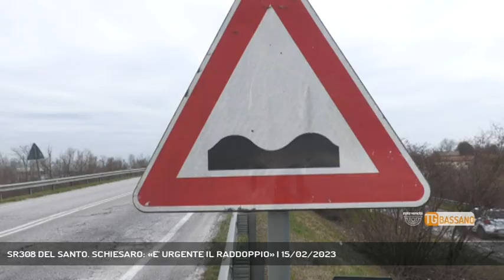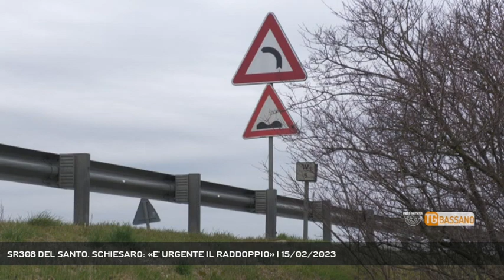SR308 DEL SANTO. SCHIESARO: «E' URGENTE IL RADDOPPIO» | 15/02/2023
TG Bassano del Grappa 15/02/2023 - CADONEGHE - Il tragico incidente costato la vita a Giordano Sanginiti ha riaperto le discussioni sulla necessità di intervenire sulla strada regionale 308 del Santo. Il sindaco di Cadoneghe Schiesaro: «Tra due anni, i cantieri del nuovo ospedale, la strada va raddoppiata».  || Buche, avvallamenti. Una strada deteriorata e inadeguata alla mole di traffico la regionale 308 del Santo da Padova a Resana, dal capoluogo alla Pedemontana. Una strada a una sola corsia per senso di marcia "nata vecchia", sostiene chi vive nei comuni che la attraversano. Sulla grave situazione del manto stradale continuano le segnalazioni. Potrebbe essere stata una buca a costare la vita a Giordano Sanginiti il giovane che la percorreva in moto sabato 4 febbraio. Se lungo il tracciato è stato posizionato un cartello, il problema resta. E' il tratto di Cadoneghe quello con l'asfalto migliore grazie a una convenzione sottoscritta con Veneto Strade per la redistribuzione dei soldi delle sanzioni per la velocità: circa 400.000 euro l'anno. Sistemati anche i guardrail e fatta la regolare manutenzione dei giunti di collegamento, precisa Schiesaro. Tra due anni apriranno i cantieri del nuovo ospedale di Padova, ricorda il sindaco che è anche consigliere alla viabilità per la provincia, la sr308 va ripensata. - Intervistati MARCO SCHIESARO (Sindaco di Cadoneghe) (Servizio di Chiara Gaiani) - Segui Rete Veneta anche sul digitale terrestre! Visita il sito